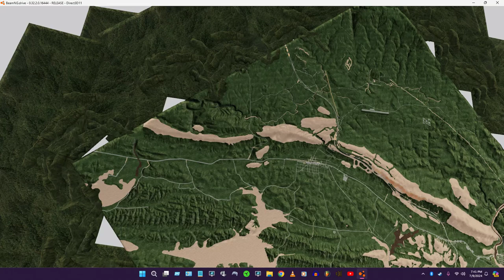BeamNG Fast Collisions With Force Field